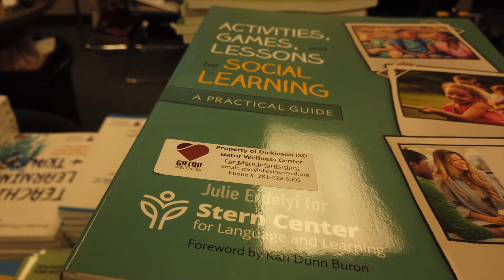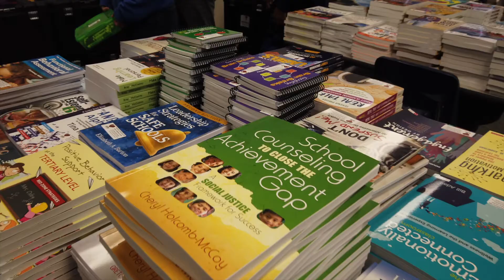Gator Wellness Center CORE Kits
Grants in Action at the Dickinson Gator Wellness Center!

Dickinson ISD Education Foundation was pleased to award this $10,000 grant to the District's Social Emotional Wellness Center. The Gator CORE (Campuses Offering Resilience in Education) Kits will equip staff with materials, activities, and curriculum to work with our most vulnerable students to meet their individual needs.

Your contribution to the 2021 Better Tomorrow Campaign helps programs like the Gator Wellness Center to succeed in helping thousands of students cope with mental and emotional needs. Thank you for your support.